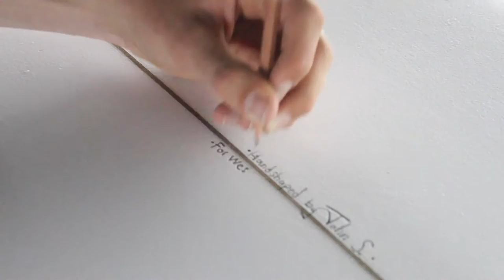Simon Shapes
John Simon hand shaping a custom thruster fish. Filmed from start to finish. Amazing process.